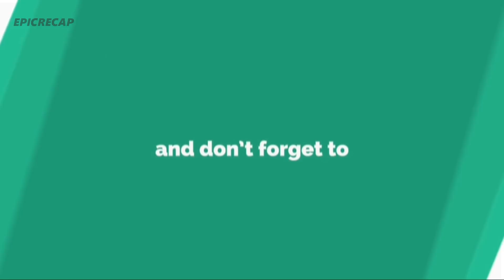Connect with universal source | Daily Inspiration 106 | Epicrecap